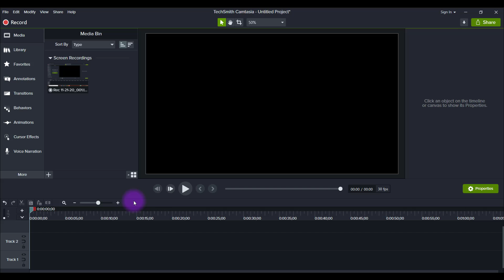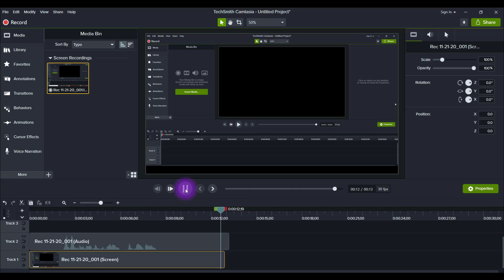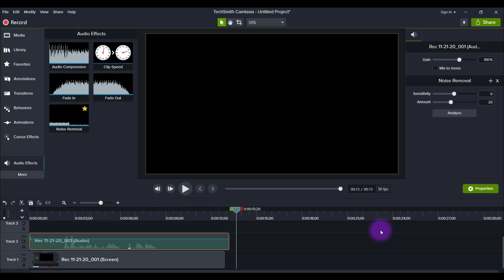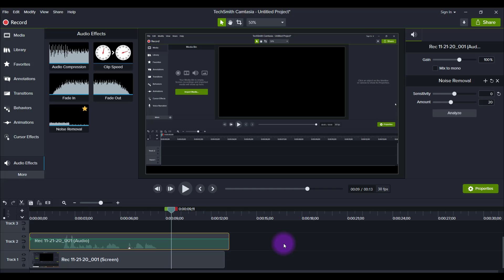How to Fix Audio in Camtasia 2020: Improve Quality & Reduce Background Noise With These Steps!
Learn How to Fix Audio in Camtasia Video Editing Software by Techsmith // In this video, I show you how to improve audio in Camtasia using things like the background noise removal. I also provide my recommendations for how to get great audio right from the get go.

🎓 ➤ GET BETTER AT YOUTUBE: 👇

✦ [Mentoring] Get Personal Step by Step Guidance on Starting & Growing your YouTube channel

🎥 ➤ OUR FILMING GEAR:

✦ Cameras:

1. DSLR Camera: Canon M50

2. Webcam Camera: Logitech c930e

✦ Microphones:

1. USB Mic: Fifine Technology

2. Lapel Mic: PowerDeWise